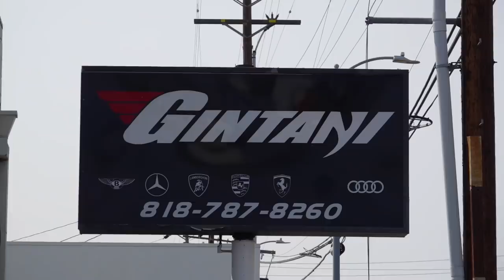RANDY'S LAMBORGHINI AVENTADOR SVJ GETS A NEW INSANE EXHAUST AT GINTANI! *BEST AVENTADOR EXHAUST*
In this episode of Savage Garage, we begin our journey on Gold Rush Rally 2020! A TON of stuff happened while we were traveling for this rally, one of which being picking up Randy's Lamborghini Aventador SVJ from Gintani with its brand new exhaust system!

Aks showed Randy this exhaust system on instagram, and Randy immediately shipped his car to Gintani out in CA so it could be done in time for Gold Rush Rally. Whatever Alex and his team over at Gintani did, they cracked the code on making an Aventador sound like a Murcielago (arguably the best sounding lamborghini of all time). The final product is nothing short of unreal.

Since it's now done, it'll go on Gold Rush Rally, and Savage Rally as well!

I BOUGHT A MERCEDES W/ THE PAGANI HUAYRA MOTOR FOR ONLY $17,000! Was it Worth It? *V12 TWIN TURBO*

THE 2 MILLION DOLLAR MANSORY BUGATTI VEYRON ISN'T BUILT AS WELL AS YOU THINK... *GAS CAP STUCK?!*

WATCH THE LATEST SAVAGE GARAGE CLIPS EPISODE NOW!

BEST COP MOMENTS OF GOLD RUSH RALLY 2019! Supercar Owners VS. Police, Cop vs Cop, Alex Choi, & MORE!

On this channel you'll see many familiar faces (some of which are in this video) from the automotive youtube space and industry. People like Brooks from DragTimes, shmee150, thestradman, tj hunt, Houston from Royalty Exotic Cars, Mike or Street Speed 717, Edmond Mondi, and many more!

Make sure to hit the POST NOTIFICATIONS so you see when we upload!